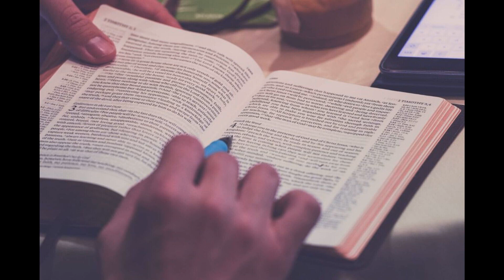Aslan International Ministry Podcast 1,148